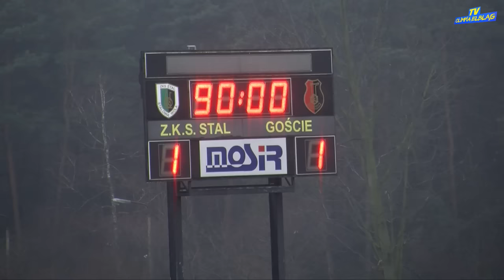STAL STALOWA WOLA 1 - 1 OLIMPIA ELBLĄG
Wspieraj ZKS Olimpia Elbląg i TV Olimpia Elbląg!
Wystarczy 5 zł!
Pieniądze możesz wpłacać bezpośrednio na konto: 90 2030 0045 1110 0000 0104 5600 albo przez PayPal
Dziękujemy za Twoją pomoc!